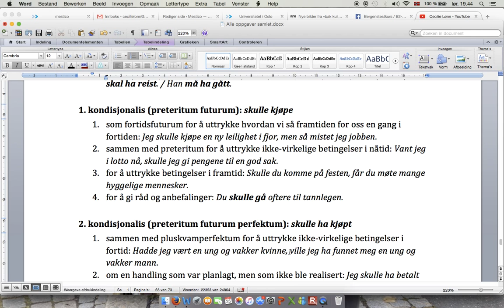B2-C1 Hvordan bruke 1. kondisjonalis på norsk?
Hvordan brukes 1. kondisjonalis på norsk? Her kan du lære mer om dette!

Vil du lære mer norsk med Cecilie? Da kan du bli Norsk for deg!-medlem her:

Du kan se på over 900 timer på video når du er medlem - og nivåene er A1-C1. Du kan også bli med på nye timer hver uke.

Cecilie har vært lærer i norsk i 25 år, og hun har skrevet 12 bøker i norsk - for den som lærer norsk (nivå A1-C1). Her kan du se bøkene hennes